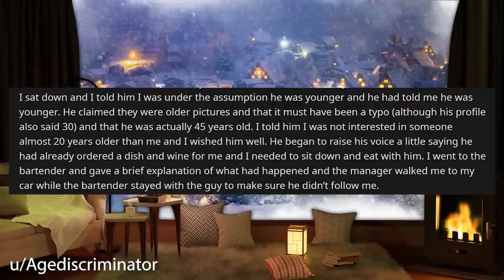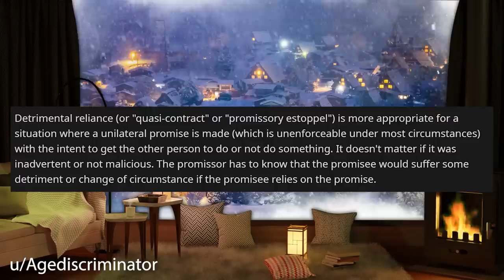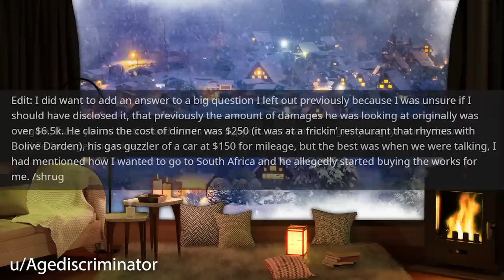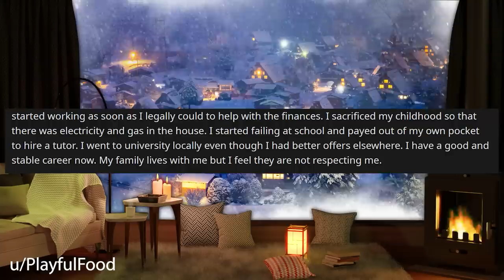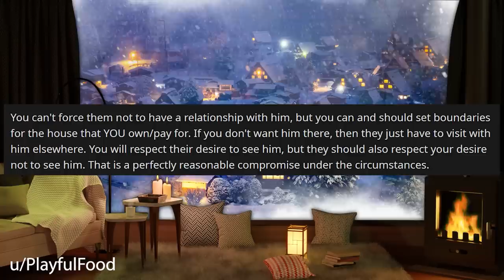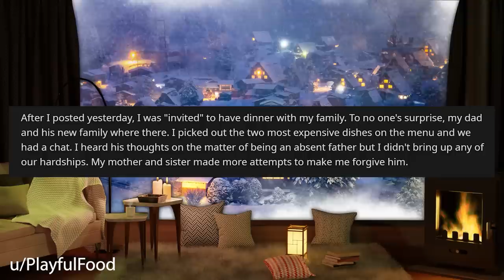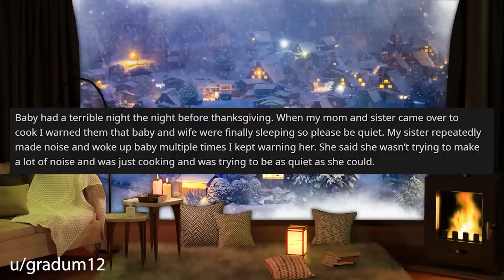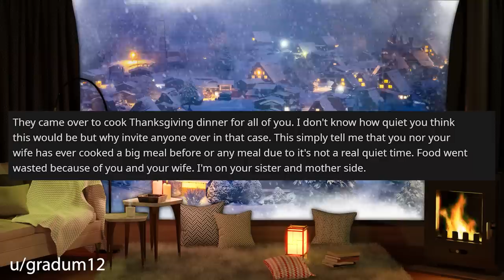My Date Tried To Sue Me Because I Refused To Date Someone 20 Years Older r/Relationships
Relationship Reddit Stories, OP met an online date and when she turned up she realised he was a lot older than specified on his profile. When OP said she wasn't comfortable with it he started to show worrying behavour.

0:00 Intro
0:18 Story 1
2:36 Story 1 Comments
5:24 Story 1 Update
7:24 Story 2
9:52 Story 2 Comments / OP's Replies
14:33 Story 2 Update
16:31 Story 2 Final Comment
17:11 Story 3
18:36 story 3 Comments